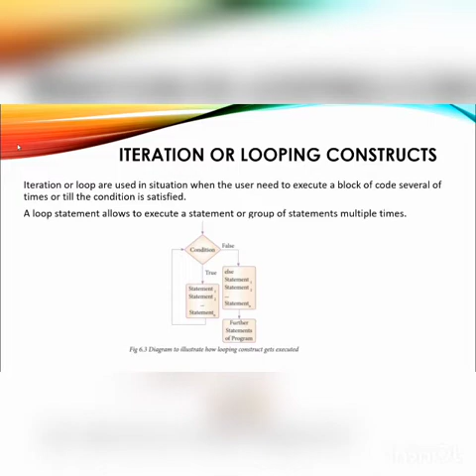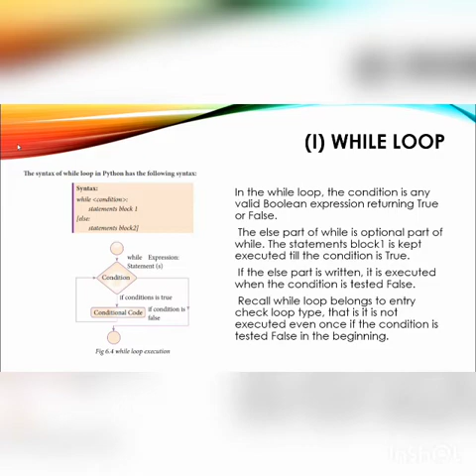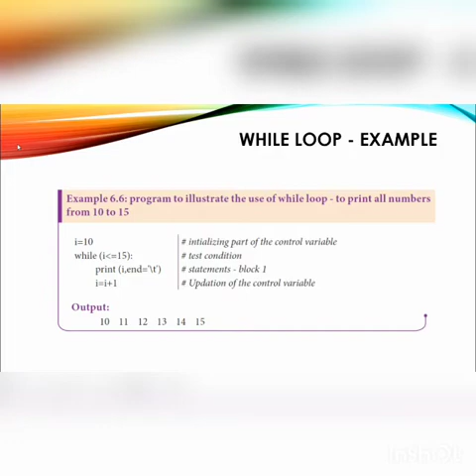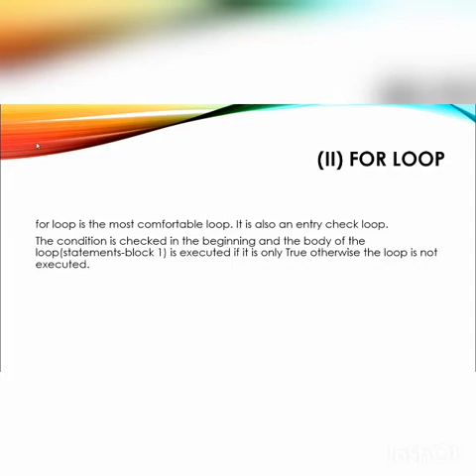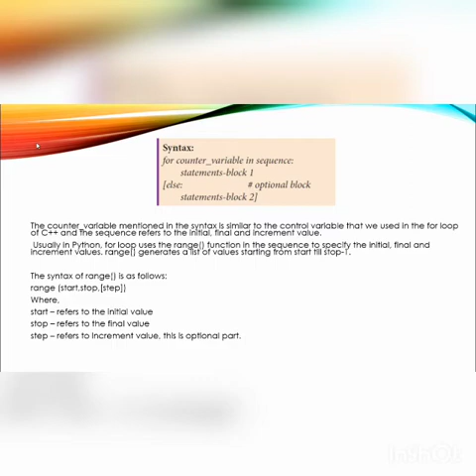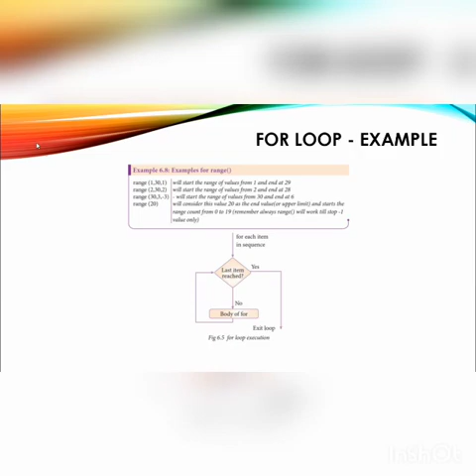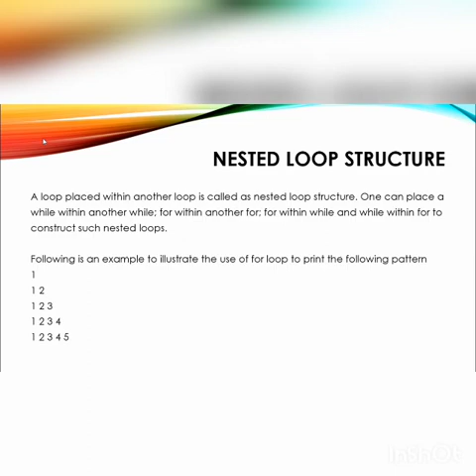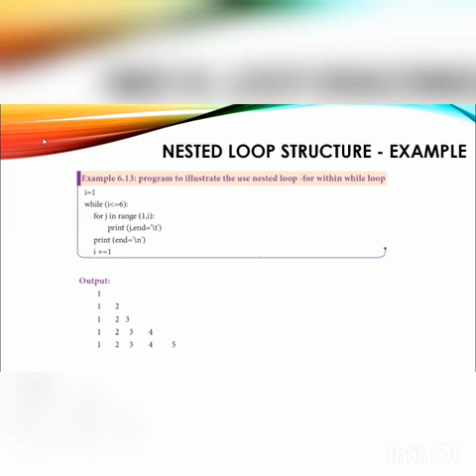12CS lesson 6 Control Structures (Part 3)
Iteration or Looping Constructs